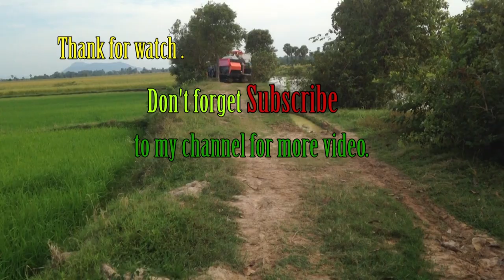Tractor Kubota RT120 stuck in mud